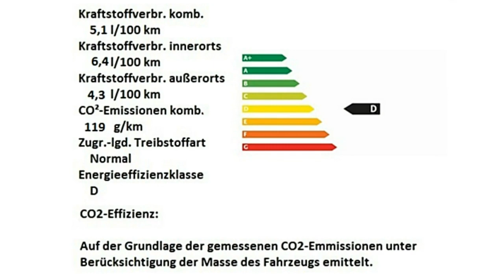Fiat 500C schwarz Motor Village Berlin jetzt Stell.